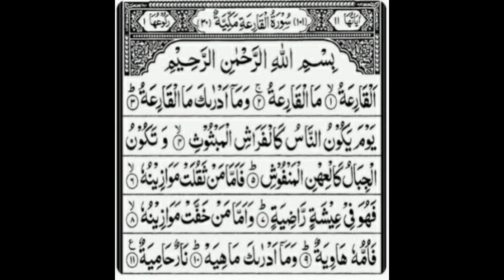How to tilawat (surah al qariah) سورت القارعہ tilawat quran voiceTilawat